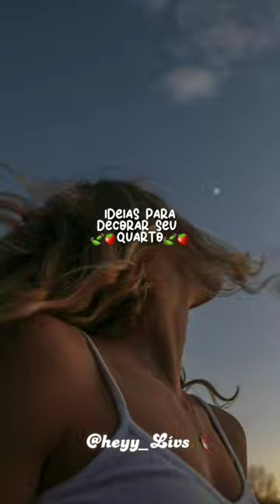ideias para decorar seu quarto 🍓🍃 IB: tkk @daniaaesthetic